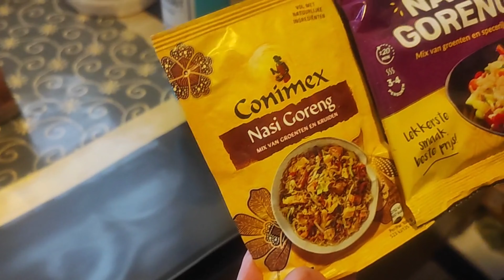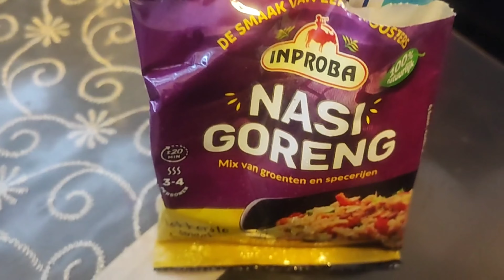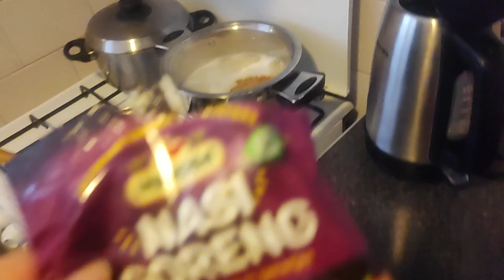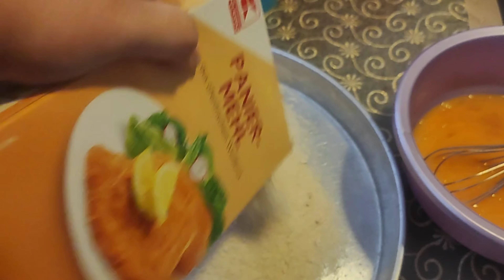GELIN KAYNANA PRATIK NASI KÖFTE TARIFI/ NASI BAL RECEPT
recept nasi bal

voor de rijst
- 2 drinkglazen tosya rijst
- 3 drinkglazen water
- 2 zakjes nasi kruiden

was de rijst eerst. zet water op en doe de rijst erin. nadat het iets begint te koken doe je de kruiden ee ook bij in.

voor de gehakt:
- 500 gram rundergehakt
- 2 eet lepels zonnebloemolie
- 5 grote uien
- 2 eetlepels tomatenpuree
- 2 eetlepels pepersaus
- 2 theelepels zwarte peper
- zout naar smaak
- evt pulbiber als je van pittig houdt

voor het mengen 2/3  eetlepels ketjap asim

voor de buitenkant
- paneermeel grote pak of 5/6 kleine pakjes
- 10/15 eieren en beetje melk voor in de melk
- snufje zout voor in de eieren

yemek tarifi nasi köftesi

pirinçi için
- 2 bardak tosya pirinci
- 3 içme bardağı su
- 2 torba nasi baharati

önce pirinci yıkayın. Suyu kaynatın ve içine pirinci koyun. Hafifçe kaynamaya başladıktan sonra baharatları da ekleyin.

kıyma için:
- 500 gram kıyma
- 2 yemek kaşığı ayçiçek yağı
- 5 büyük soğan
- 2 yemek kaşığı domates salçası
- 2 yemek kaşığı biber salçası
- 2 çay kaşığı karabiber
- tatmak için tuz
- baharatlı seviyorsanız  pulbiber koyabilirsiniz

2/3 yemek kaşığı ketjap asımı karıştırmadan önce

dışarısı için
- galeta unu büyük paket veya 5/6 küçük paket
- 10/15 yumurta ve süt için biraz süt
- yumurtalar için bir tutam tuz